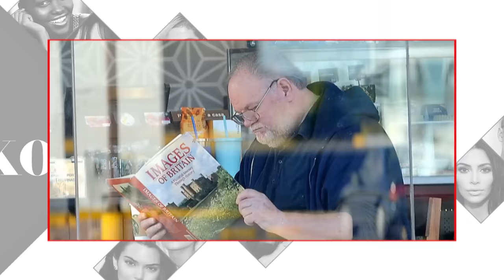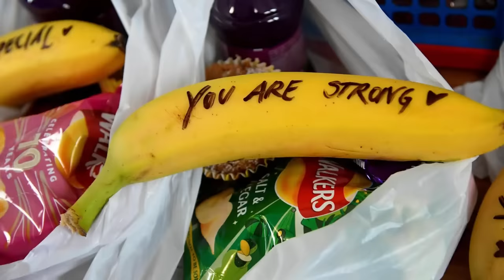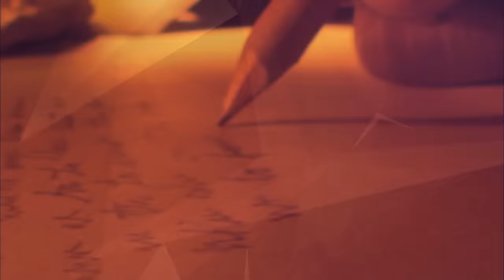10 Meghan Markle Most Embarrassing Moments As A Royal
Meghan Markle Has Embarrassed Herself In Public As A Duchesse
Meghan Markle’s name has been on the tip of everyone’s tongue since she married into the infamous British royal family. People have been critical of the retired American actress since the day she married Prince Harry, and with good reason. She has had countless slip ups, and sometimes they can be completely embarrassing to not only her but the royal family. Today, we are going to take a look at some of the Duchess of Sussex’s blunders, like all those times she’s tried to get a little too close to her hubby in public. This is a royal no-no, but that doesn’t seem to stop Meg from trying. We will also spill some tea about her relationship with her father, and that now infamous letter she wrote him after her wedding in 2018.